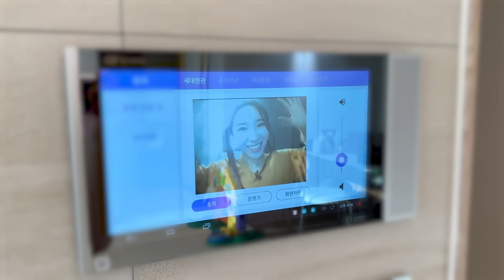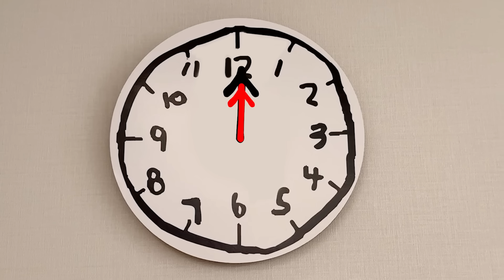채유가 피아노로 자장가를 들려줘요!!🌜🎹🎵